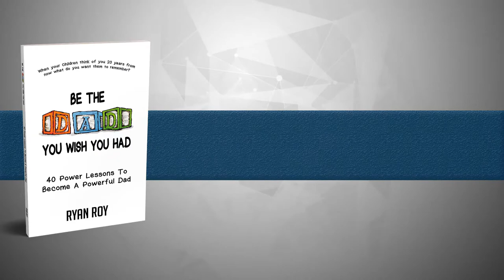EP45 Latch Key Kids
At what age is it okay to leave your kids home alone? At what age, in your state, is it LEGAL to leave you child alone? Do you know your child well enough to trust him/her?